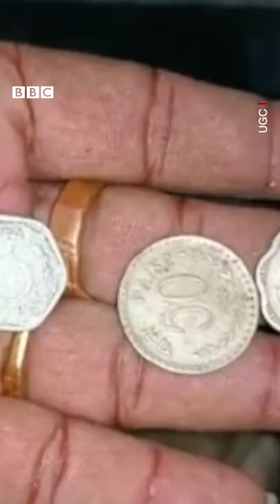ఇంటిని కూలగొడుతుండగా దొరికిన ఇనప్పెట్టెలో ఏముందంటే...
ఇంటిని కూలగొడుండగా గోడలో ఇనప పెట్టె దొరికింది. అధికారులు, ప్రజలు అంతా చూస్తుండగా దాన్ని గ్యాస్ కట్టర్లతో  ఓపెన్ చేశారు. అందులో ఏముందంటే...